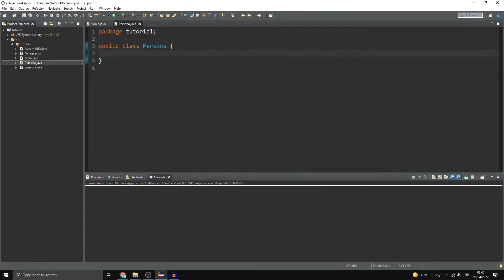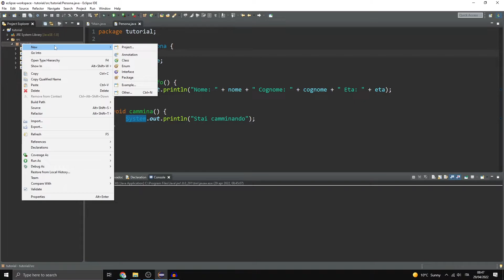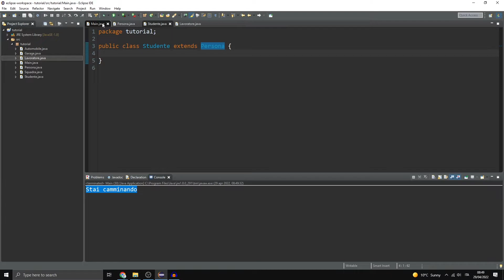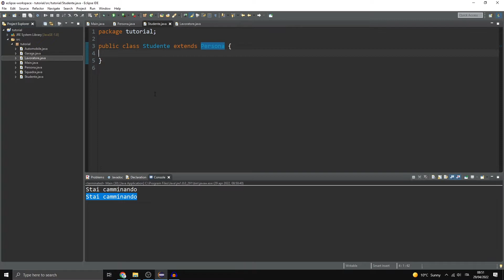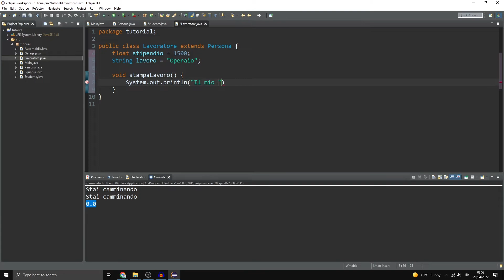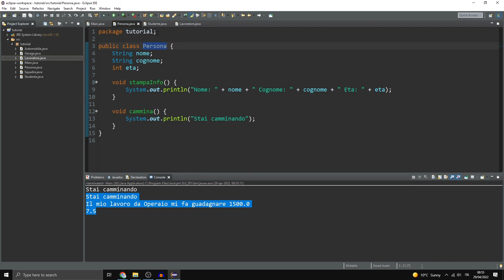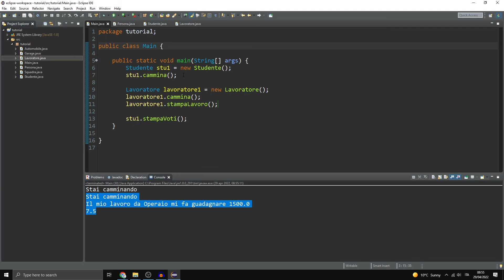Java Ereditarietà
Java Tutorial Ita, Italiano. Imparare Java Da Zero.
Vuoi imparare a scrivere codice in Java e creare il tuo videogioco, o magari vuoi creare un sito web, o applicazioni mobile? Sei nel posto giusto. In questa serie imparerai da zero il linguaggio Java, sicuramente nella top 3 dei linguaggi più diffusi di sempre. Alla fine di questa serie avrai le basi della programmazione e sarai in grado di approcciarti con destrezza a librerie e framework Java.

Questo è il ventisettesimo video di una serie in cui imparerete a programmare in Java